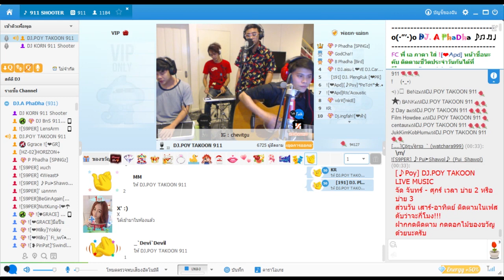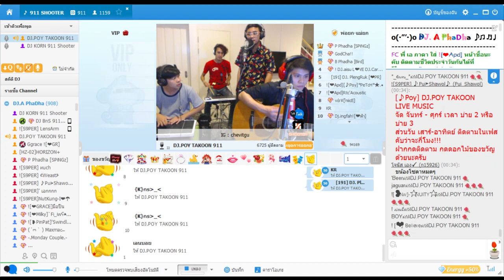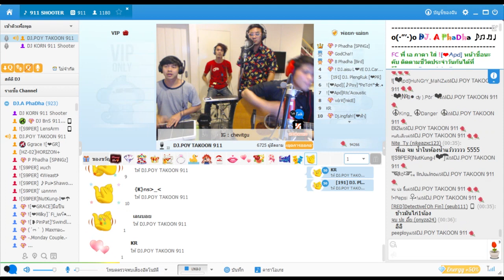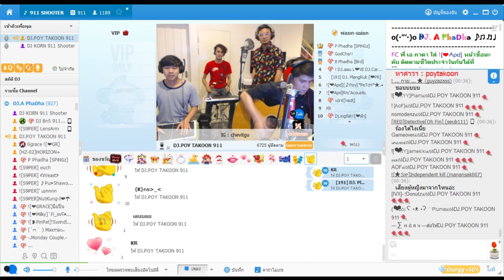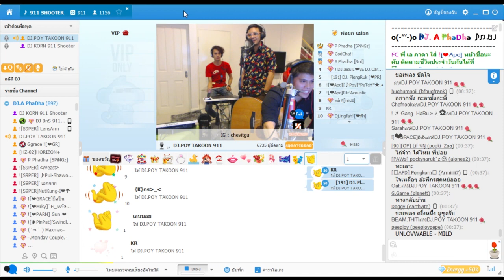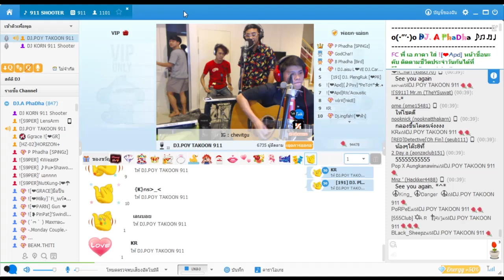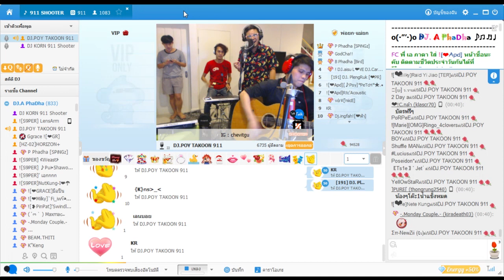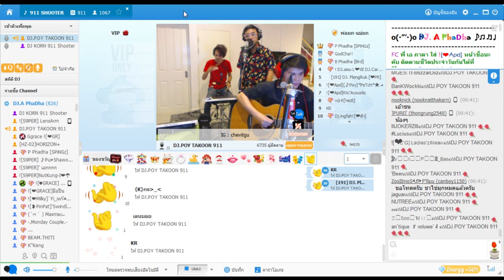งมงาย | ปลายทาง - Bodyslam โดย Talk Talk 911 Shooter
เล่นสดโดย Talk Talk ห้อง 911 Shooter วันนี้จัดเต็ม
A Phadha เล่น กีตาร์ ปอยร้องนำ ตานมือกลอง จิม มือคัน